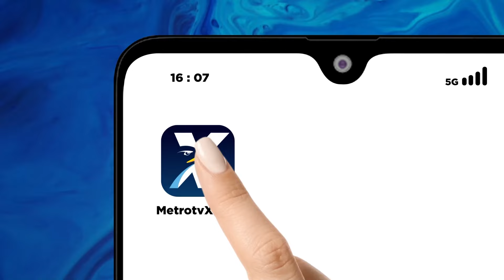Kontemplasi Prabowo Mencari Menteri [Metro Pagi Primetime]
MetroTV, Presiden terpilih Prabowo Subianto mulai menggodok nama-nama yang bakal masuk dalam komposisi di kabinetnya mendatang. Kandidat didominasi kalangan profesional tetapi tak tertutup kemungkinan orangnya merupakan kader partai politik.